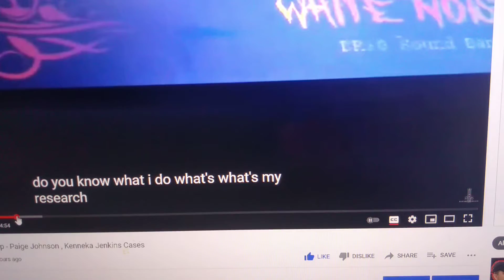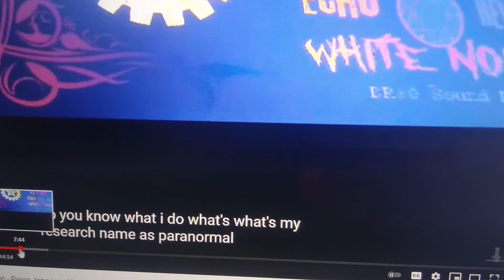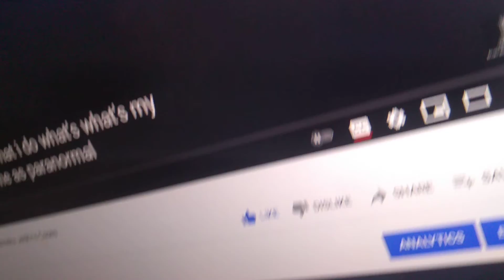Mind Blowing Class A Evp Response only Heard on the playback